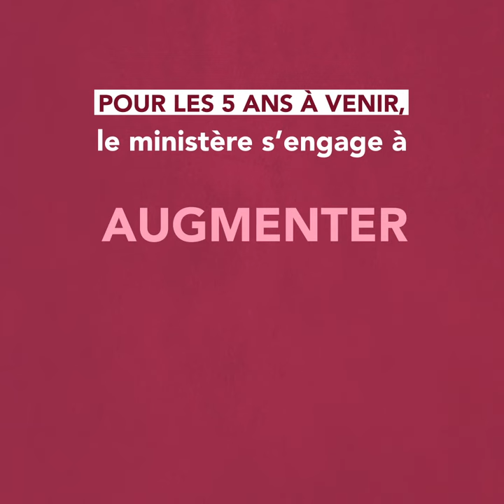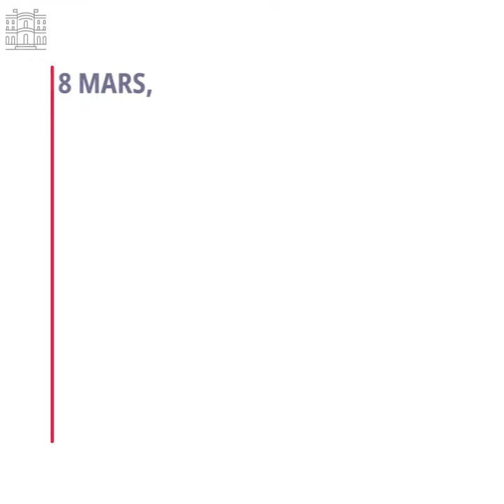La parité au Ministère de l'Europe et des Affaires étrangères : où en est-on ?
En 2017, le Ministère de l’Europe et des Affaires étrangères a été parmi les premiers à obtenir le label « égalité professionnelle» de l’AFNOR.
Pour les 5 ans à venir, le ministère s’engage à augmenter le nombre de femmes aux fonctions d’encadrement, de direction et aux postes d’ambassadrices.

Instragram : @francediplo